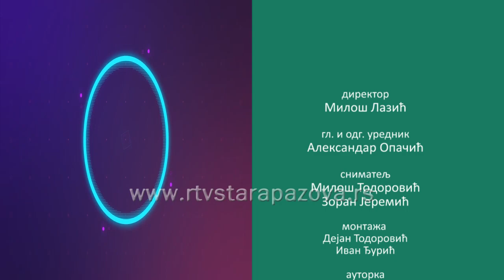Dobar primer Nevena Bursać